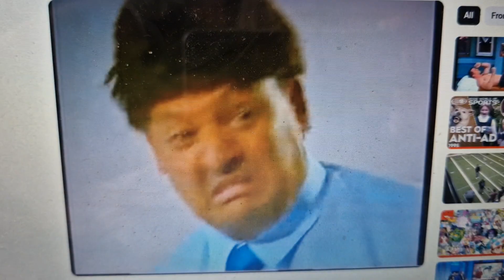Yellow Pages 1999 Ad